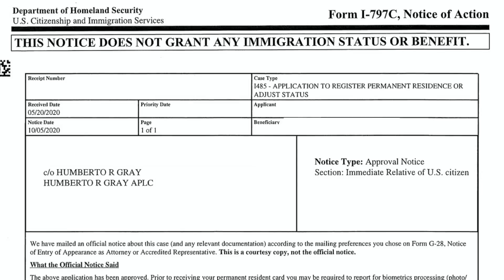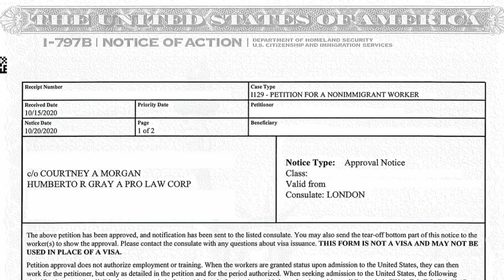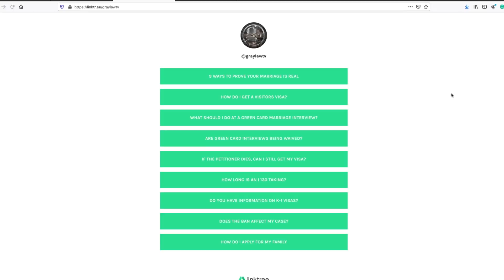USCIS News - Immigration Attorney Shares Latest Immigration Good News - NVC Processing Time 2020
More good news coming from USCIS! They're giving us something that they normally don't do. In this immigration video, Immigration Attorney Humberto R. Gray shares the latest immigration good news happening out of this COVID-19 outbreak. Watch this video to get USCIS news, Public Charge news, NVC processing time 2020, recent updates on green cards through marriage, work authorizations and citizenship interviews case processing times, employment-based green cards, and more.

On November 2, 2020, a district court ruled that the DHS public charge rule (1) exceeds DHS's authority under the public charge provision of the INA, (2) is not in accordance with law, and (3) is arbitrary and capricious. Therefore, the court immediately set aside the DHS public charge rule nationwide without staying its decision pending appeal. DHS may not apply the public charge rule as of today, which includes the submission of Form I-944 and the information contained therein. See AILA's practice alert for more information on the ruling.

U.S. District Judge Gary Feinerman in Chicago, Ill., rejected a rule Monday implemented by the Trump administration that aimed to deny green cards to immigrants utilizing food stamps and other public benefits. The decision applies nationwide, not just in the state of Illinois.

Tune in to GrayLaw TV for information about green card through marriage process, green card interview,  filing for green card through marriage, renewing your green card, O -1 visas, work visas, and investor visas. Immigration attorneys Humberto R. Gray and Courtney Morgan-Greene will share common US tourist visa interview questions and answers, tips for tourist and student US visa interview,  naturalization interview and much more.